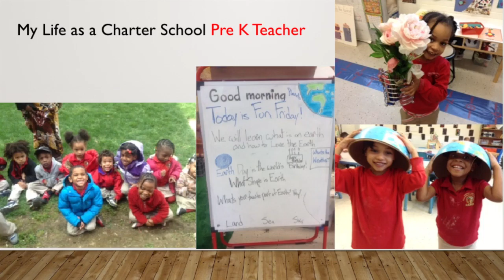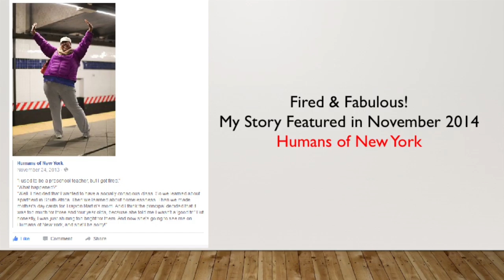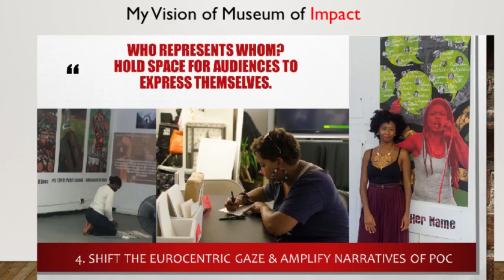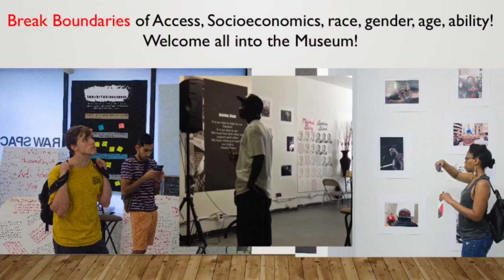Monica Montgomery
“Breaking Boundaries: Professional, Personal and Political Power in Museum Practice” by Monica Montgomery (Museum Hue), an Ignite talk for the Openlab Workshop Unconference, December 1, 2015, in Crystal City, VA.

Nicolai Heidlas - "Drive" - Creative Commons (Attribution)